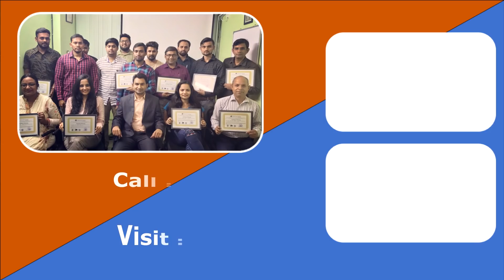Hardware Stores at China Yiwu Market || Hardware Products in China Market || Paresh Solanki